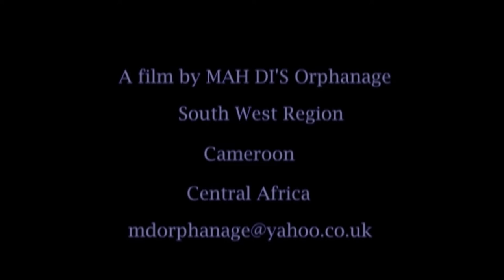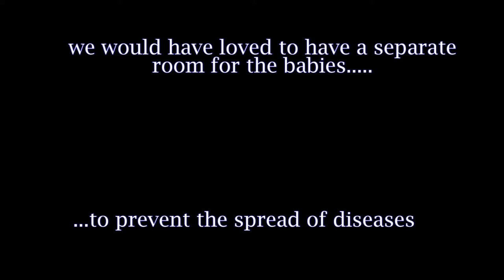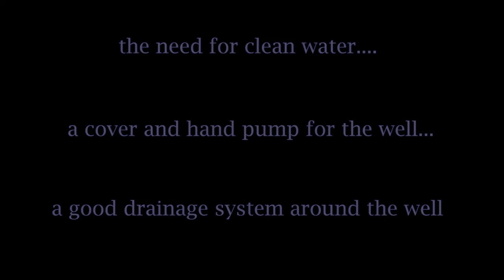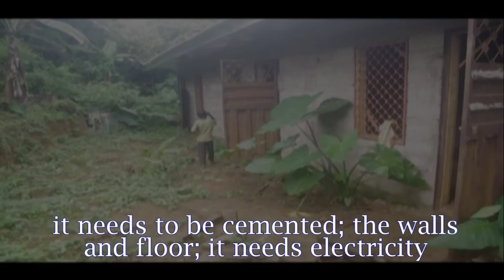MDO FOH 007